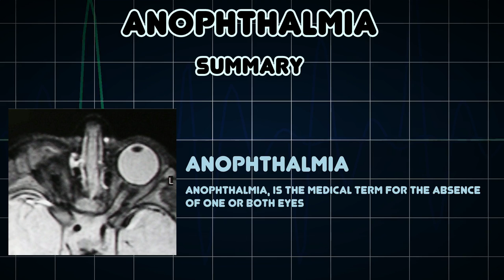Anophthalmia (Medical Condition)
Symptoms, risk factors and treatments of Anophthalmia (Medical Condition)

Anophthalmia, is the medical term for the absence of one or both eyes